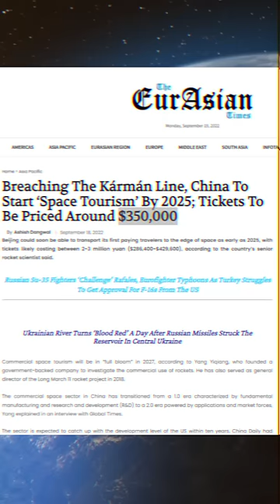China's Crazy plan | 2 crore 80 lakh rupees for Space Ride | Is it risky?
Unacademy Subscription Benefits:

1. Learn from your favourite teacher
2. Dedicated DOUBT sessions
3. One Subscription, Unlimited Access
4. Real-time interaction with Teachers
5. You can ask doubts in the live class
6. Limited students
7. Download the videos & watch offline